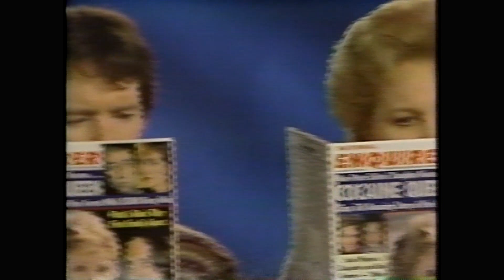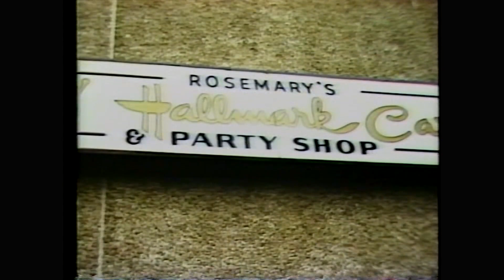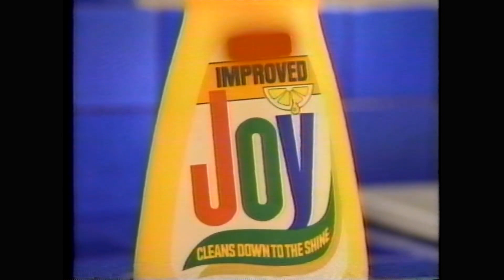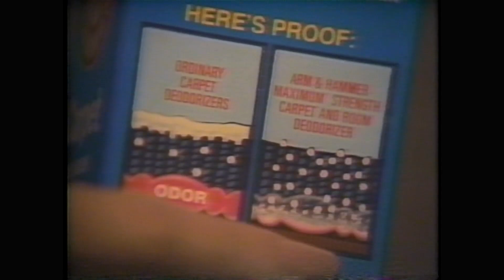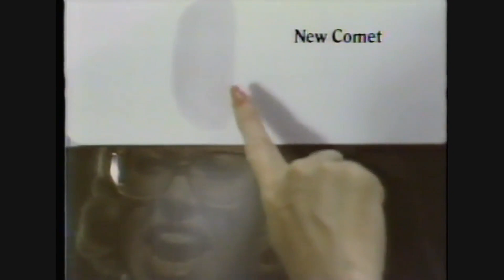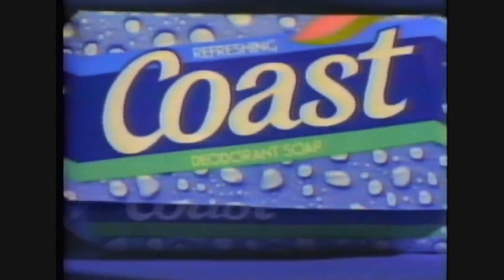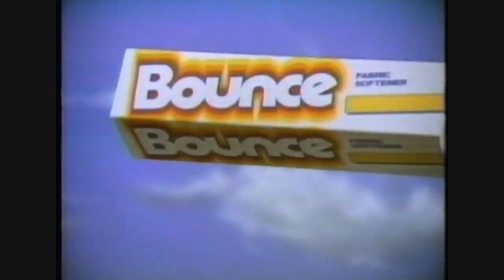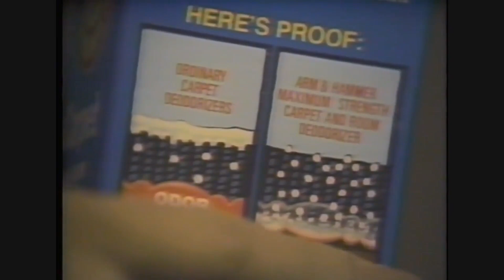THE EDGE OF NIGHT - February 5-8 1982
Two repeat epiosodes from the USA network